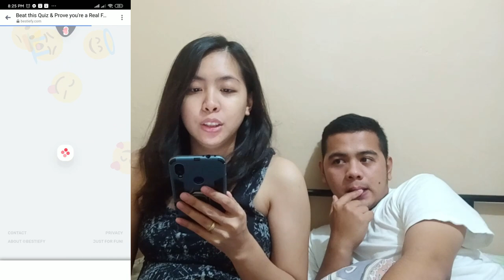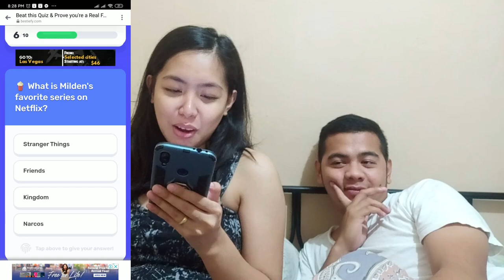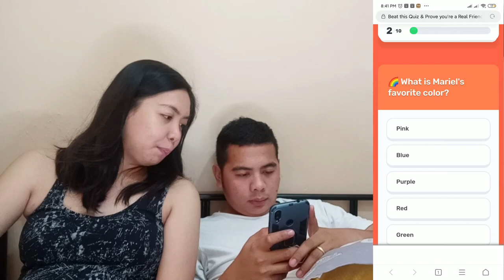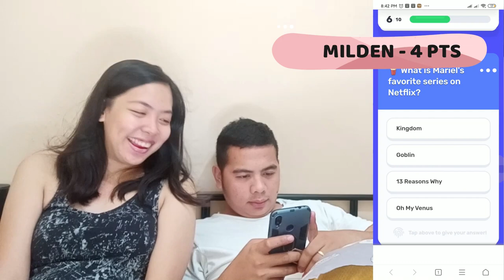BESTIEFY COUPLE QUIZ | M+M